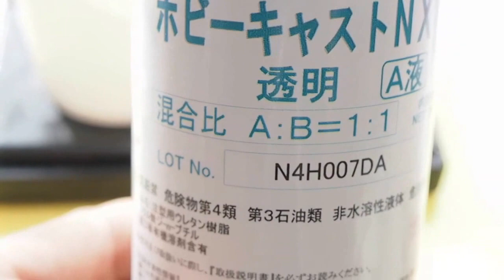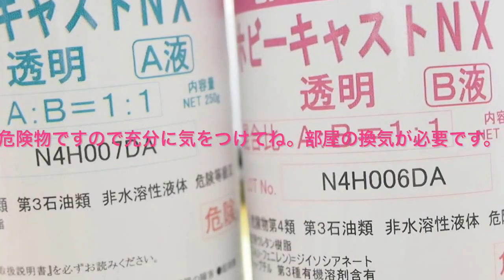【音フェチ】三ツ矢サイダーの作り方 DIY Fake Lemonlime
100秒で出来る炭酸水です。元祖三ツ矢サイダーです。ホビーキャストは炭酸水の泡を簡単に表現出来るのですが、危険物ですのでマスクと換気、充分に取り扱いに注意してくださいね！最後に息子が「飲みたい・・・」と言ってしまいました（汗）
I made lemonlime made of resin.  It seems like Science!!

⭐︎materials⭐︎　Hobby catht ホビーキャスト（透明）ネットまたは東急ハンズなどで購入できます。
You can get material online net.
⭐︎Amazon Japan